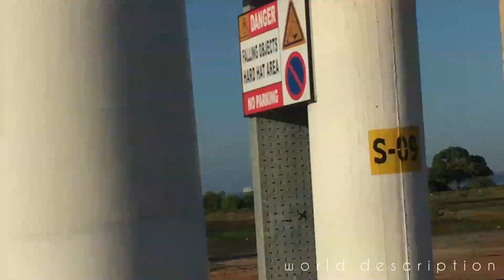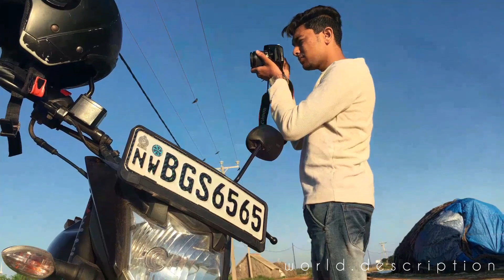Sri Lanka, Puttalam salt towards the wind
Puttalam is known for energy production, salt, coconut production and fishing. It has one of the largest lagoons in the country. Puttalam is popularly known for kind and hospitality people.